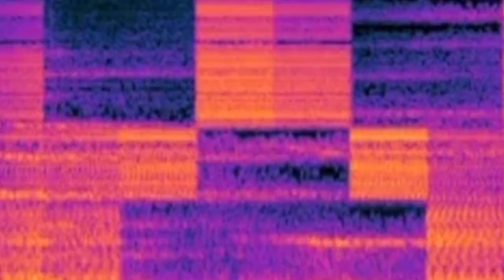🎶 "Liminal Space" A Minecraft BGM - HIDE YOUR HEART 🔪🖤 (MAD Music Video) [BGM 6M/MV]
F҉͚̞̣̭̦͎͙̥͙̟̭͇̉̆̌̑̓͐͒͐͗̓̀͊̎̋̾̈́̀̃̆͐e̵͇̝̝̰̜̭̙͖̲̳͉̦̽́̿̔̇̇̂̾̌̉̀͗͛͂̓͊̎͆̈́̆a̸̱̥͕͕̫͈̟͚͖̳̙̝̥̒̄̏́̉̉̈́͗͌̂̀͗̚ͅͅṛ̸̖̜̗͈͚͉̦͓̟̘̘̤̱̠̘͚̭̰͚͍̘̪̞̑̅́̽̽̋̓̊̋̂̉̃̐͌͂̊̍͋ i҈̰̪̳͙̲̙̫̞͎̟̦̐̆́́̽͑͑́̆̅͊͋͊͌̀̿̎̌̉̌ͅs̴̳̠̖̭̱̤̝̤̖͇̙͎͇͔̰͓͖̮̱͔͕̤̮̔̑͆̀̑̓̔͑͛̂̓̓͗̚ i҈̫̳͙̣̬̪̯̳̯̤̦͔͙͖͎̣̗̏͋͆͒͊̅̊̾͊̀͌͊̌̊̈́͌̚n̶̮̯͉̦͚̦̙̞̬̩̟͎̤̣͕͖̱͍̠͓͒̓̒͊̒͌̋͒͛̎̅̊̍̉̾̓̉ y̸͉͚͕͚̮̩̗̪̱̞̠̳͔̤͈͖̳̯̘̥̫̝͙̑̎̓̽͗̐̅͂̔̈́̀̂͂͑̀̀̀̚o҈̫͈̤̭͎͔̠̥͖̣̗̱͈̫̘̪͍͈̬̯̊̔̆̔͌̑̆̎̉́̈͊̃̇ǘ̵͙̥̠̥̱̯̩̝̥̳̤̙̝̲̟̗̙͉͙̗̞̓̍̾̍̋̐͛̐͐̌͛̂̔͛́̒̓͒̿̔̚ͅŕ̷̗̜̪̟̗̪͚̱̦̣̤̫̗̜̝̠̣͔̘̥͙͈̱̔̐̂̈̅̎̑̾̆̉͊̓̒̐ h҉͈͓͙̫̭͙͚͚̳̱͕̯͖̘͓̜̭̟̩̋̓̊͛͑̌̐͊̿̾̈́͛̚è̸͖̗̬͖͉̩̲͎̖͈̥͔̩̤͓̩̥͎̈́́͛͊͛́̅͐̀̊̚ͅa҉͕̗̙̭̮̬͈̥͓͚̫͕̣͉͛̋̀̓̀̀͗̀̾̈̓́̐̿͛̃̂͋̎͋̒͌̚r̵̬͙͈̖̝̪̮̪͈̙͕̫̤̯̱̱̫̯̳͙̍̀͋̈́̿̓͆͌̍̉͋̈̎̑͌́͐̿̆̎̓̚t̵̙̯͉̦̜̲̦̩̳͉̟̪͎̩̽́͑̈́̑͆̿͛͌̔̀̂͌
©️ This Video Was Edited (Authorized)

♪ 6M/MV (6/Feb Made Music Video) :
6M/MV is a Edit Music Video's Podcast
The Music Video to be Edited and CANNOT be Exactly the Same as The Original Videos or Musics.

⚠️ All Music Video Was Authorized, Have No Infringing Copyright.
⚠️ Must be Approved by The Editor or Original Author to Reproduced,
Make Sure You are NOT Infringing Copyright.

The Forty-second 6M/MV.